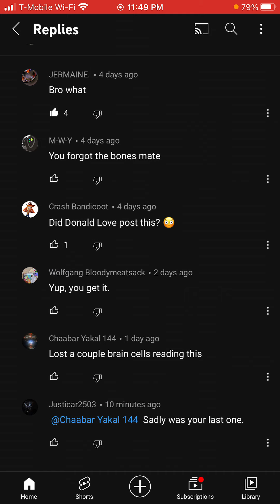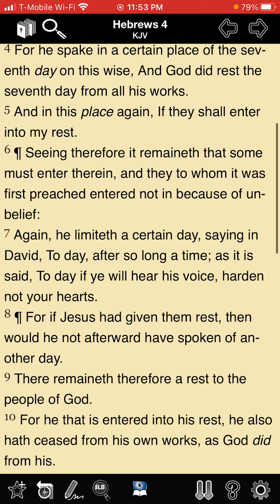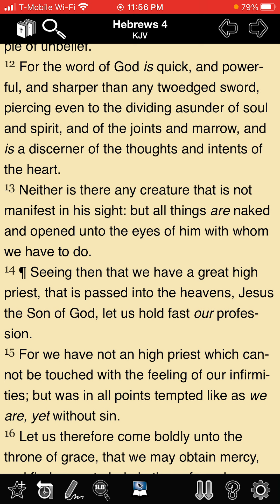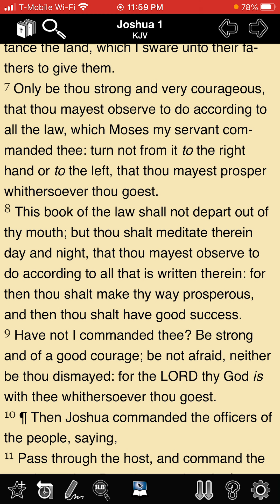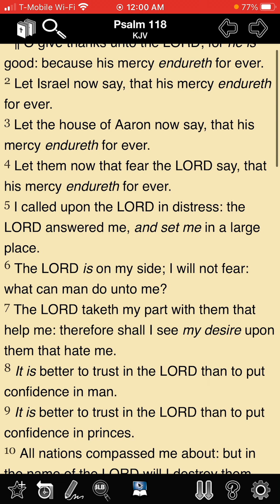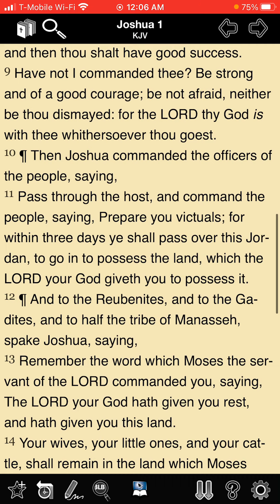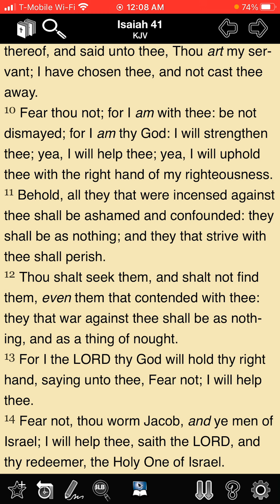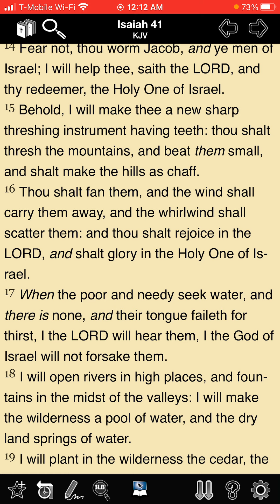RE: Now Is Not The Time To Fear The Inevitable